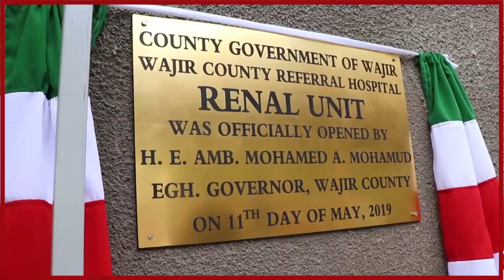Bulshada qaba xanuunka kalyaha ayaa cabasho ka muujiyey cilad qalabka lagu sifeeyo kalyaha